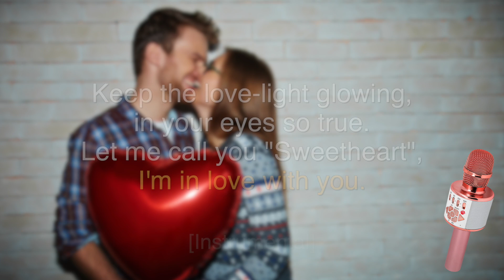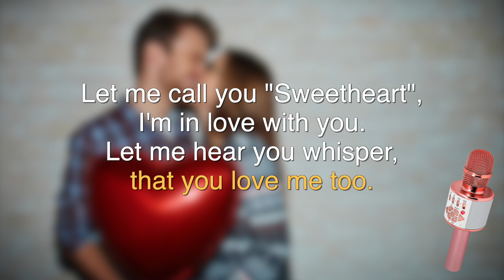Mainstream Source Pro Karaoke "Let Me Call You Sweetheart" Instrumental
Instrumental version for karaoke or sing-a-long purposes of the popular jazz standard from Mainstream Source Pro Karaoke. Vocal-in and Guide melody versions are also available for this track.

Mainstream Source exclusively offers highest-quality products including wireless karaoke microphones, kitchen essentials, children's bento lunch boxes, thousands of songs in our collections and so much more:

✅ Mainstream Source Amazon Storefront!

✅ Mainstream Source Bluetooth Microphone